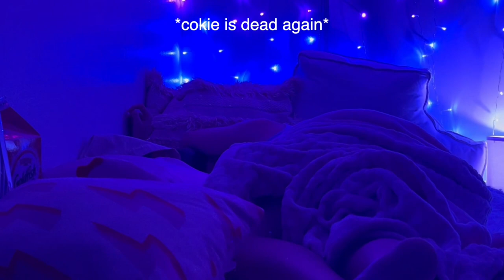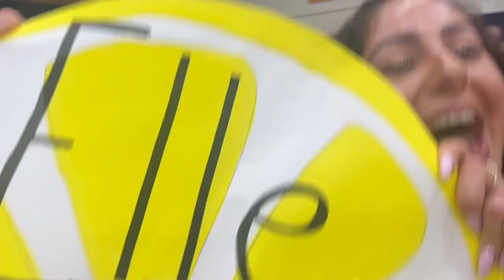sorority recruitment- pepperdine university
songs: electric love by BORNS